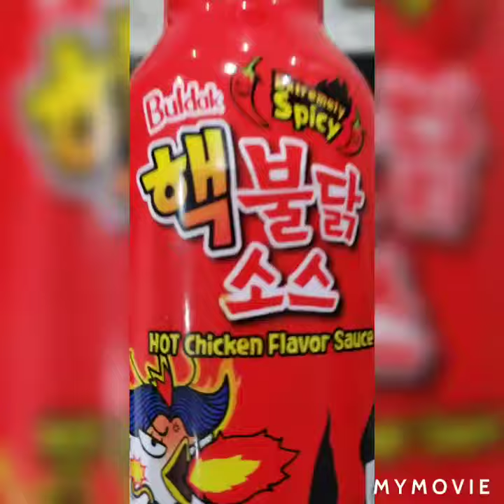Mi goreng with fire sauce mukbang 🔥 🔥 🔥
It was so delicious. Ignore my family in background lol.